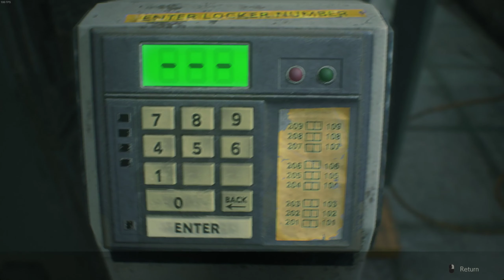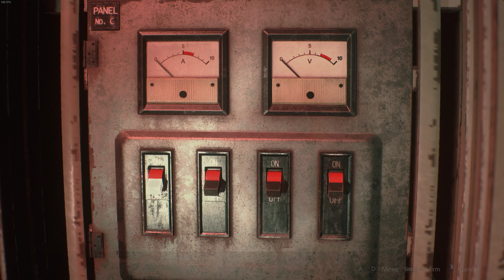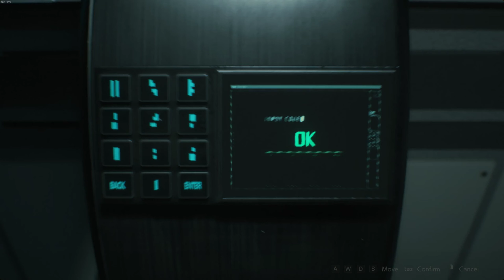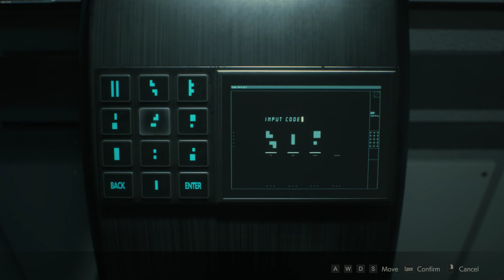RE2 - Undamaged Goods (Claire Hardcore S+)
Take damage 5 times or less, and 3 or less defensive item saves from grabs.  Challenged myself to go for an S+ on this one! Playing around with some higher quality settings too. Larger files but it should be worth it with how dark this game is. YT washes out the color a bit and removes some sharpness, but what can you do.

Highlights:
10:44 - Zombie decided to jump-scare me somehow! Last week's run didn't..hmm
29:03 - Had to be careful with my knives in the G1 fight, you're only allowed 3 defensive item saves. I had some close calls, especially after my first knife broke and I got stuck!
33:52 - Took first damage here. Note to self; the launcher is more inaccurate than you think without the shoulder stock, even with an enemy dead center. I was so confused I missed I lost concentration.
47:10 - I don't know what happened, but this puzzle took me over 3 minutes. I think only two buttons were directly adjacent to each other which made it so difficult to brute force. Wow.
1:00:17 - Mr. X would not give me a damn break, constantly on my ass, more than usual. And it all came to a head when he glitched outside Iron's office and then stared at me like a derp. Geeeez..would have helped if I didn't forget the electrical component like an idiot.
1:08:10 - This Sherry puzzle too, I swear, the blocks shape shift or something, it's just a tad too annoying the way it's designed.
1:33:18 - I actually ended up having to redo the G Adult portion and 2/3 of the sewers. There's RNG to some of their positioning on your way back through, so it's just easier to grab the spark shot and deal with them if you have to. The attacks they do are also based on how close you are to them, obviously.
1:40:51 - The G2 & G4 fights were what I was most worried about. They're easily some of the toughest battles to avoid hits in due to limited space and ammo conservation. They're also right at the end of saving segments, so if you screw it up you either say goodbye to S+ or load a save. I scraped by in this one cleanly but there were some close calls with those wide swings.
1:56:00 - I love chopping up Claire's voice line here so much. "..should have packed m-" "..." "-y Parka."
2:03:02 - I don't understand how this hit me, but 2:03:53 which was at least a meter closer didn't. Still, this is easily the coolest and most fun fight in the game. I can't wait to see how the new Nemesis showdowns go down in R3make.
2:11:57 - I hate the G4 fight so, so much. He's just an absolute bullet sponge, on Hardcore your gatling gun is guaranteed to run out so you better hope you saved enough from G3. To top it off his telegraphs are so hard to predict. Watch him roar on top of the train halfway through and then magically tip forward into a perfectly timed jump to squash me. He apparently grows wings when jumping down from above and can adjust mid-air like Mario even if you're sure he's aiming for the train. Yeah ok, whatever.
1 from licker, 1 from G Adult (apparently the flinch before that didn't count?), 1 from G3, 2 from G4 = 5. Only one counter-attack, after I used the parking keycard. Was a rough run lol.